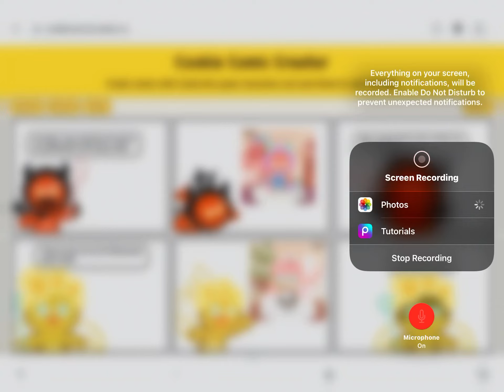Cookie run characters react to their genderbends